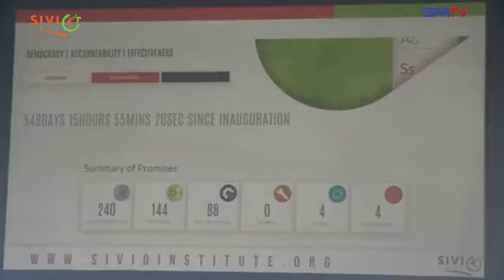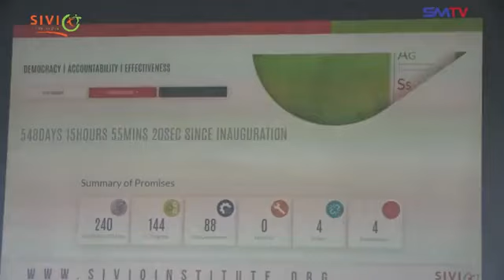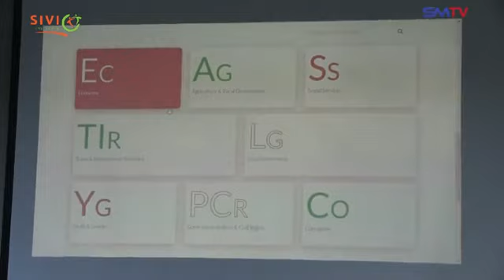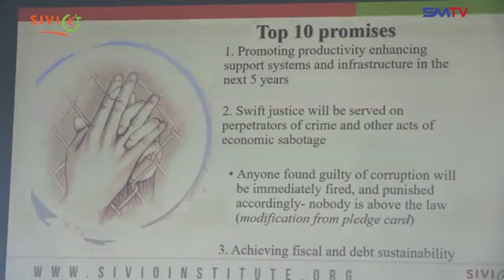SIVIO Institute National Dialogue on the State of the Economy Opening Session